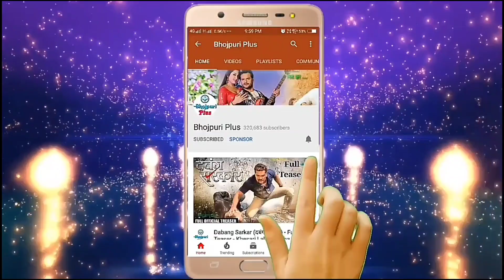फलाना बो फरार भईली ! Pawan Singh, Smriti Sinha ! Falana Bo Faraar Bhaili New Holi Video Song 2022 !